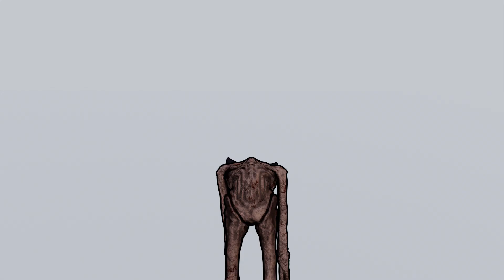Among Us Cup Song vs Siren head - AMONG US CUP SONG GIRL - Parody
among us cup song vs siren head. Among us cup song girl. Among us siren head Compilation (Animation)

Please Don't Re Upload This Video Youtube or other platform.